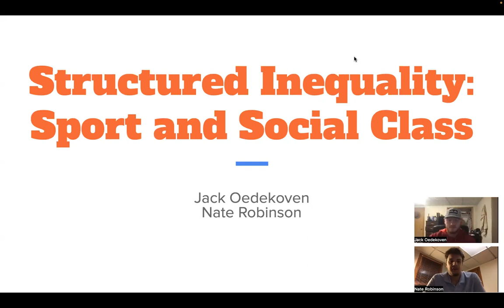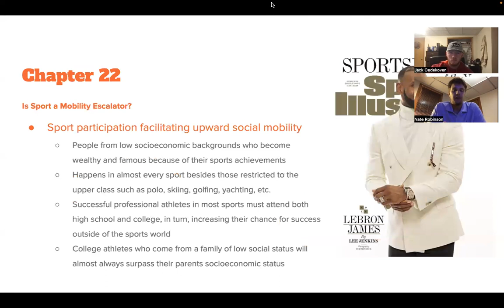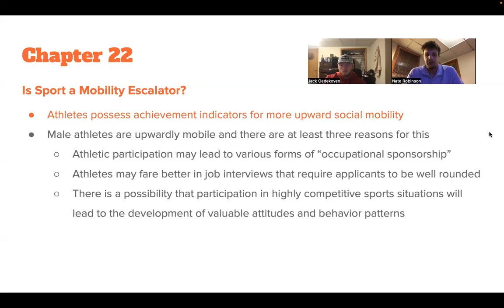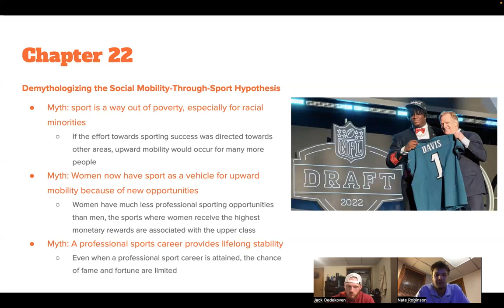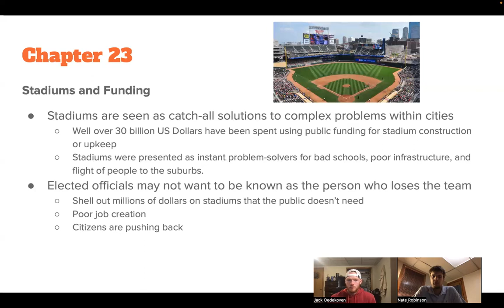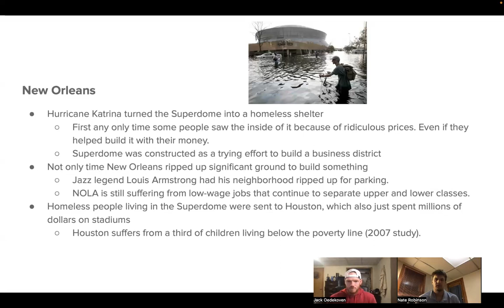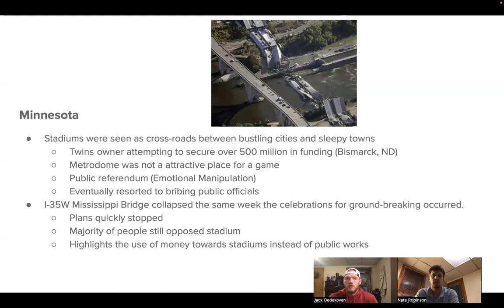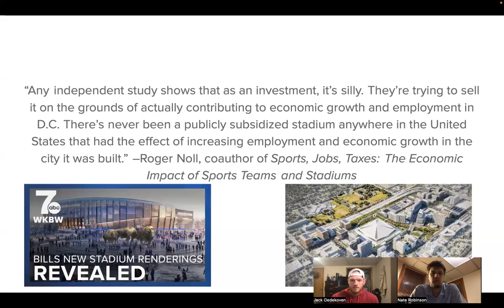Structured Inequality: Sport and Social Class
Student Led Lecture by Nate Robinson and Jack Oedekoven.